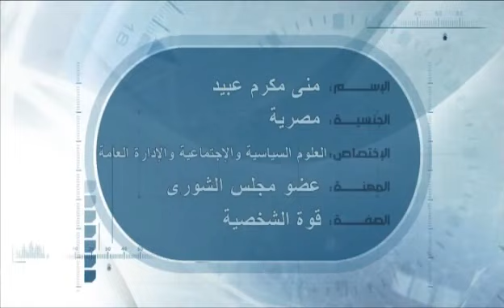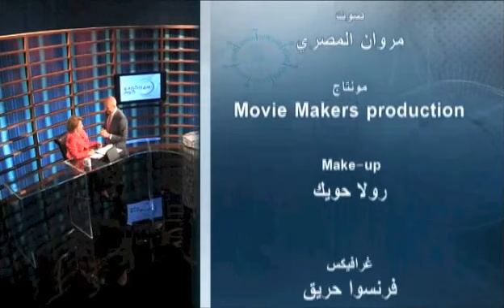Mona Makram Ebeid | مع ريكاردو كرم - مقابلة مع منى مكرم عبيد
شغلت منى مكرم عبيد، أستاذة العلوم السياسية في الجامعة الأميركية في القاهرة، مناصب عدة بينها خبيرة البنك الدولي في منطقة الشرق الأوسط وشمال أفريقيا. لها مؤلفات باللغات الثلاث: الإنكليزية والعربية والفرنسية.عملت عبيد مستشارة لمنطقة الشرق الأوسط في البنك الدولي ومستشارة لمركز الدراسات الإستراتيجية والدولية. تحمل وسام جوقة الشرف برتبة ضابط منحها إياه الرئيس الفرنسي السابق نيقولا ساركوزي وذلك لدعمها للعلاقات المصرية-الفرنسية.

Mona Makram Ebeid is a political science professor at the American University in Cairo, and a member of the Egyptian parliament from 2011 until 2012. She is also an adviser to the military’s governing body, the Supreme Council of the Armed Forces. She has many publications in English, Arabic, and French. Ebeid served as advisor to the World Bank MENA Region and is a consultant to the Center for Strategic and International Studies. She has been promoted by the French President Nicolas Sarkozy to become Officier de la Legion d'Honneur for her unceasing actions in the promotion of strong cultural and political relations between France and Egypt.